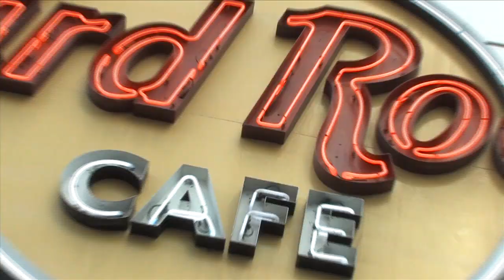2014 Deloitte League Of Rock Season 4 - Second Live Workshop Documentary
2014 Deloitte League Of Rock Season 4 - Second Live Workshop Documentary